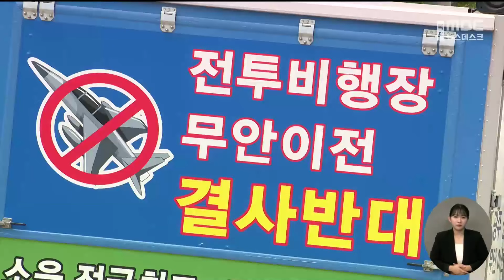반발에도 '군공항 이전' 홍보 강행.. 지역민 자극하나? (2024.05.30/뉴스데스크/목포MBC)